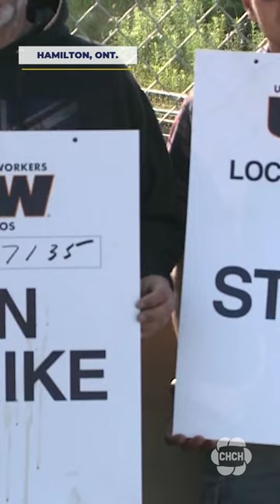National Steel Car union reaches tentative deal with company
Unionized workers at Hamilton's National Steel Car are set to vote Tuesday on a deal to end their month-long strike.